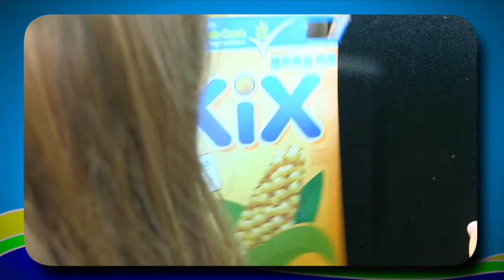The City of Elk Grove Reminds You Separate Plastic and Cardboard HD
This film was made as part of a collaboration between the City of Elk Grove's Integrated Waste Department and the students of Curiosity Films.